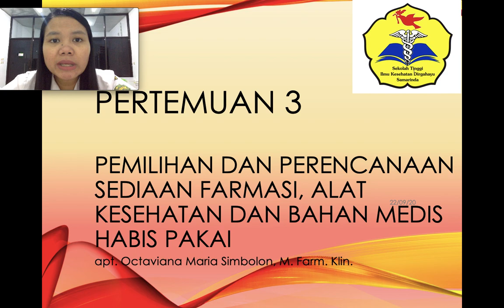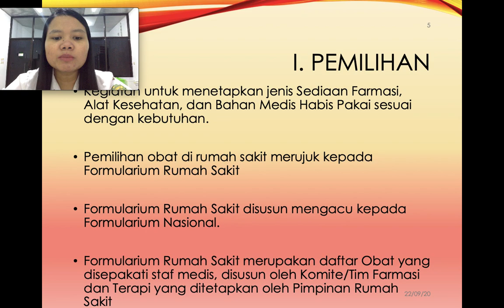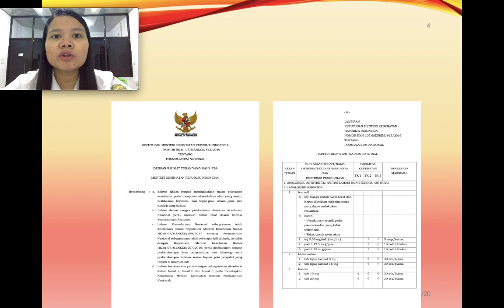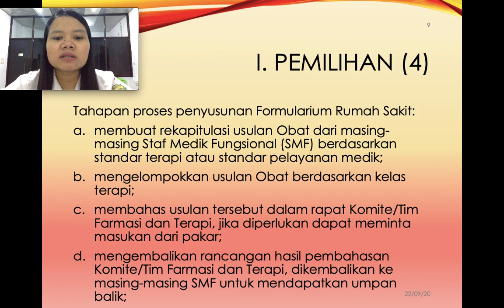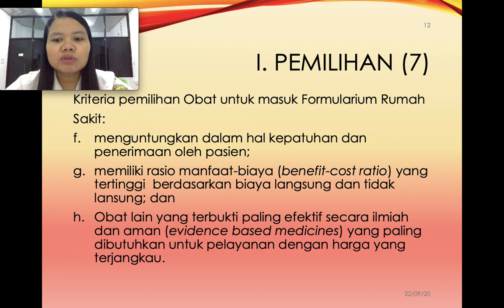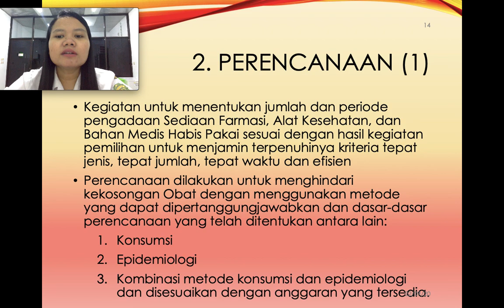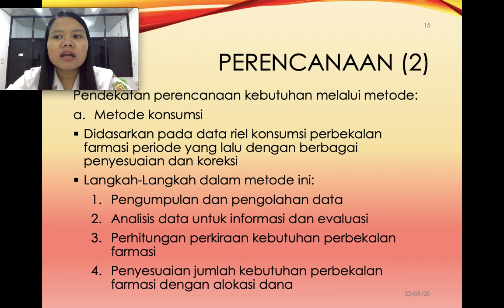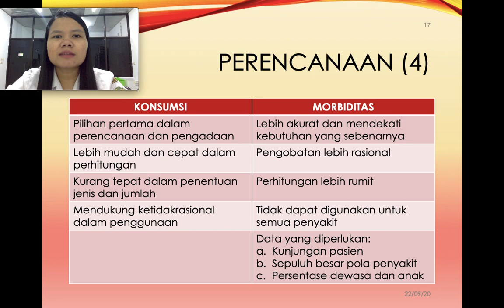Pemilihan dan Perencanaan Obat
Pemilihan dan Perencanaan Sediaan Farmasi, Alat Kesehatan dan Bahan Medis Habis Pakai

Pertemuan 3 Mata Kuliah Farmasi Rumah Sakit STIKES Dirgahayu Samarinda